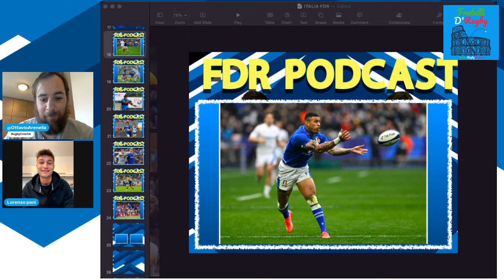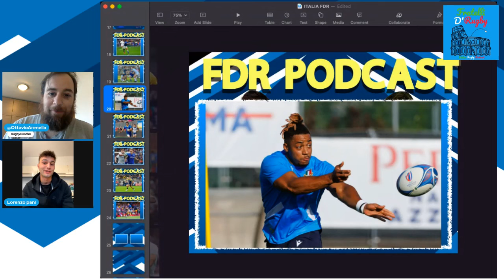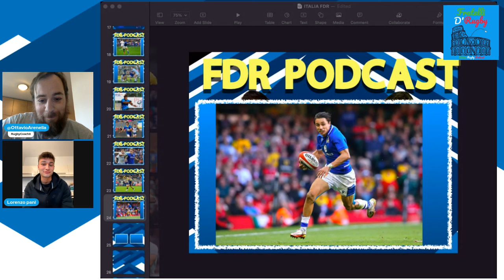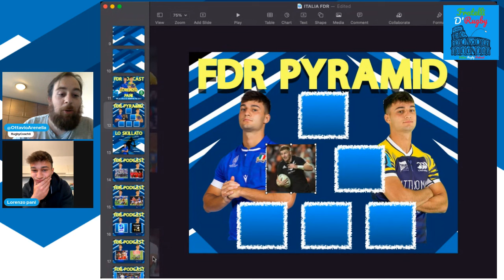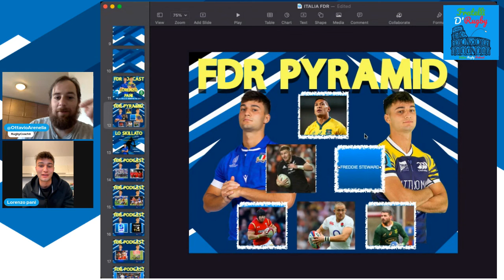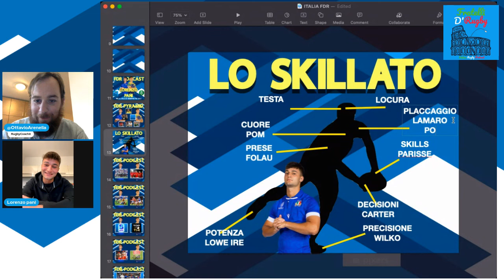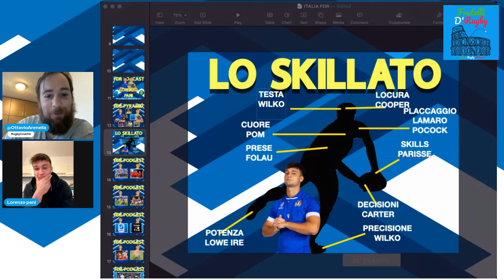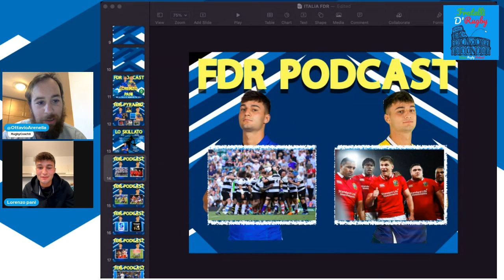LORENZO PANI : MA IL CIELO E' SEMPRE PIU' BLU - FDR PODCAST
Ospite a FDR podcast LORENZO PANI in una chiacchierata con @RUGBYCOACHOTTO dove si e' parlato di :
Italia, Zebre, Quesada, il giocatore ideale, anatomia della meta contro il galles, ali ed estremi , la stagione sempre piu' blu in Nazionale e con le Zebre, Lamaro, Piramide degli estremi e molto altro .